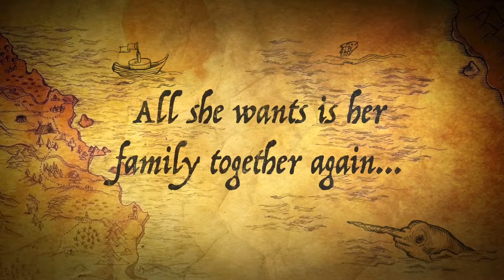Fever 1793 Book Trailer